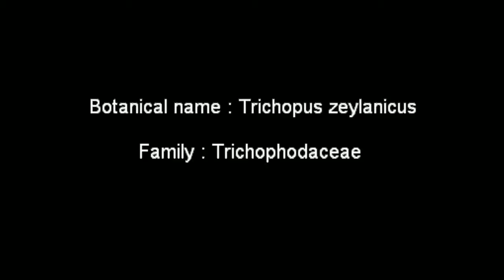Trichopus zeylanicus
It is an attractive, Small perennial herb grows up to 30 cm in height. Leaves are dark green colored, triangular and smooth. Leaves arises form underground shoot.